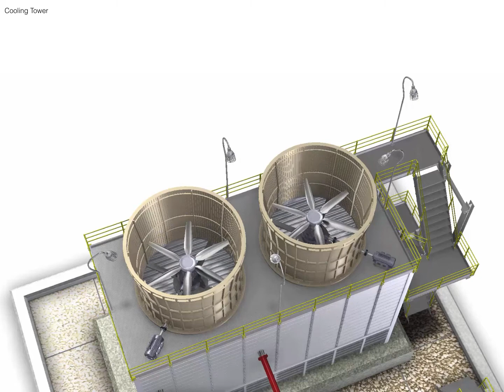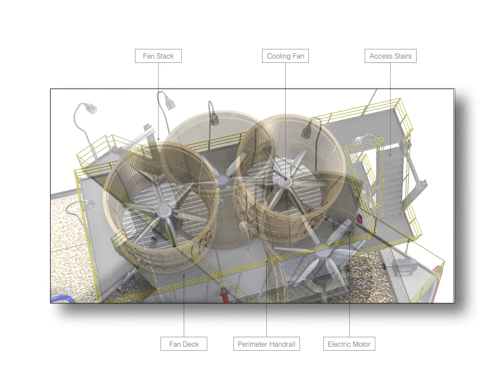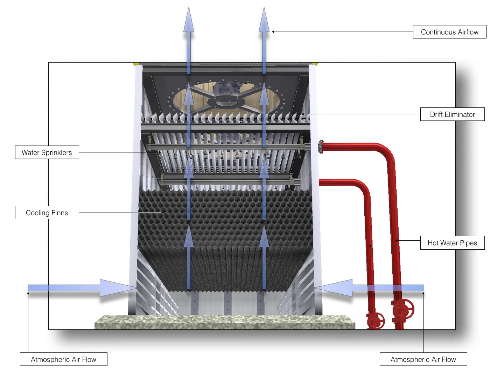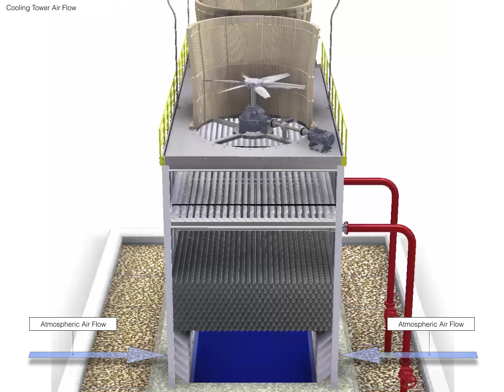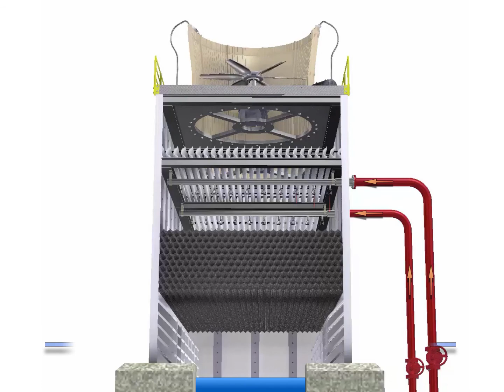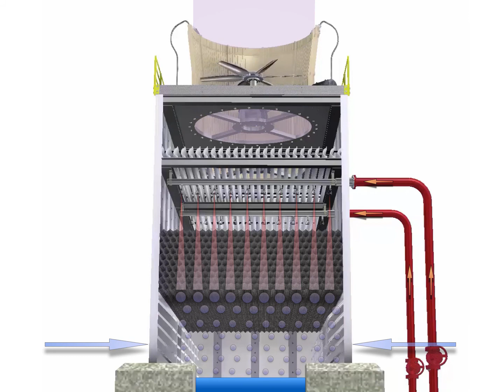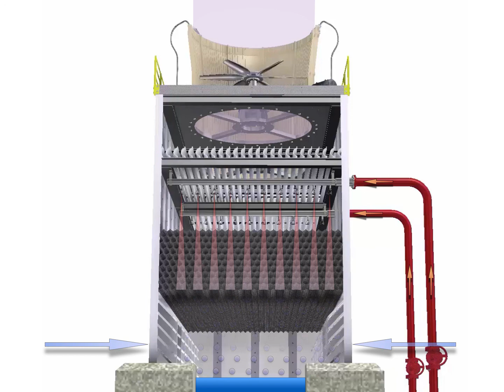COOLING TOWER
This video explains the flow of hot water through a cooling tower. You will see hot water entering the cooling tower and falling through fins into a reservoir. A series of animations show how atmospheric air is induced to flow across the fins to cool the hot water.